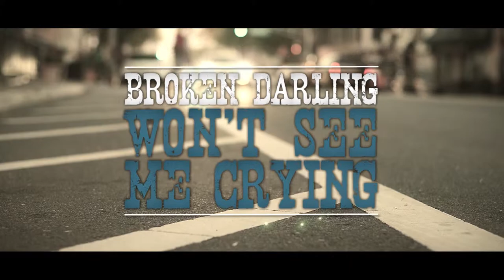Somerville Concert Series feat. BROKEN DARLING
all music copyright Broken Darling 2014.